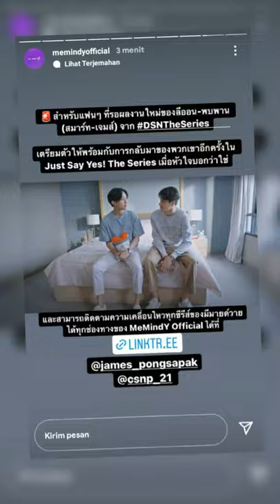SmartJames new series - Just Say Yes The Series